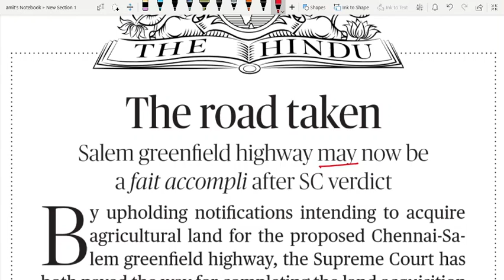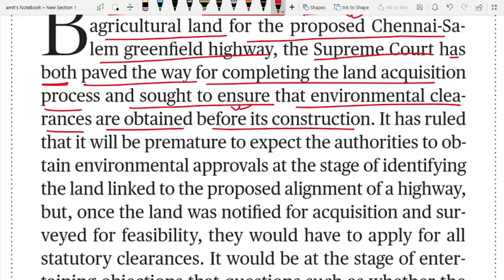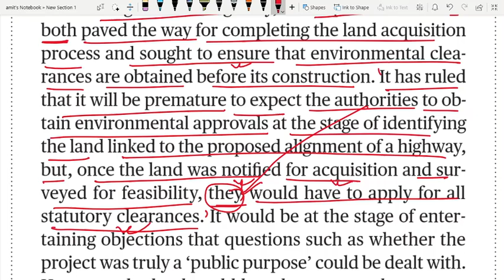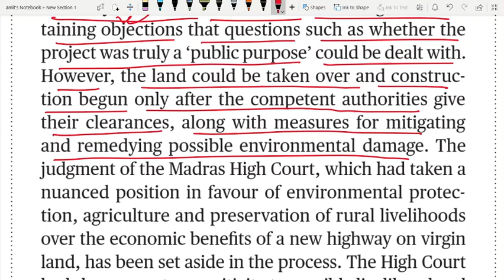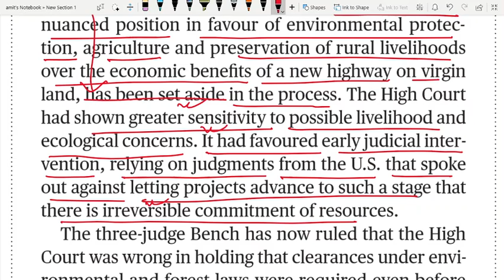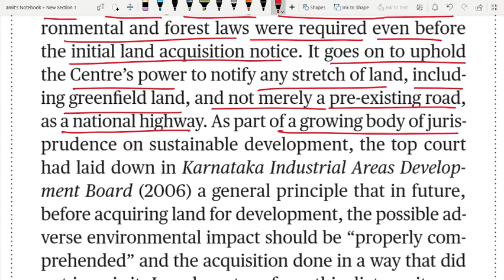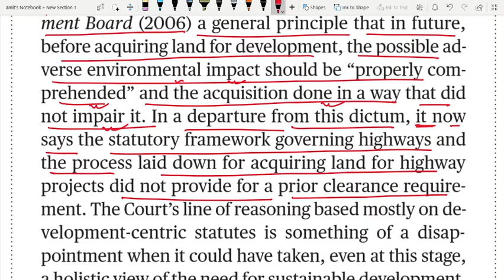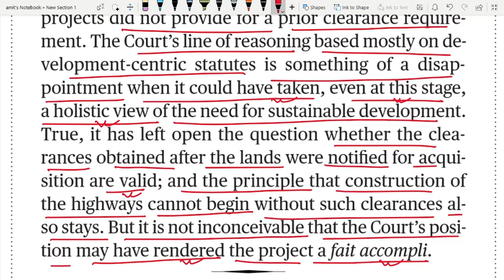THE HINDU EDITORIAL ANALYSIS 10 Dec 2020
road (noun) – a particular course or direction.
greenfield highway (noun) – a highway that is built on an undeveloped (virgin) or agricultural tract of land.
fait accompli (noun) – (from French) an accomplished fact, something that has already occurred and cannot be changed.
uphold (verb) – confirm, endorse/approve, vindicate/validate.
acquire (verb) – get, obtain, take possession of.
pave the way for (phrase) – clear the way for, set the scene for, put things in order for.
acquisition (noun) – obtaining, acquiring/procuring, appropriation.
seek (verb) – try, attempt, aim.
premature (adjective) – untimely, early, too soon/too early; ill-timed, hasty.
alignment (noun) – arrangement, layout, design.
feasibility (noun) – practicality, viability, workability.
statutory (adjective) – legitimate, legal, lawful, regulatory.
entertain (verb) – consider, take into consideration, think about, give attention to.
objection (noun) – protest, complaint, disapproval, disagreement, opposition.
take over (phrasal verb) – appropriate, seize, grab, snatch.
competent (adjective) – qualified, authorized, empowered; suitable, appropriate.
measure (noun) – step, action, course of action, plan of action, procedure.
mitigate (verb) – reduce, lessen, decrease, make less severe.
remedy (verb) – put right, set right, rectify, solve, resolve.
nuanced (adjective) – delicate, subtle.
in favour of (phrase) – in support of, on the side of.
preservation (noun) – conservation, protection, safeguarding.
livelihood (noun) – means of making a living with the basic necessities (food, water, shelter and clothing); means of support, subsistence, source of income.
virgin land (noun) – an (undeveloped) area of land has not yet been used to grow crops  or damaged/used by people.
set aside (phrasal verb) – discard, abandon, drop; cast aside, put aside.
sensitivity (noun) – consideration, care, thoughtfulness, insight, perception.
ecological (adjective) – relating to the branch of biology which studies the interactions among organisms and their environment.
favour (verb) – support, back, endorse, advocate, espouse.
intervention (noun) – the process of intervening in something; involvement, interference.
rely on (phrasal verb) – depend on; resort to, have recourse to.
speak out (phrasal verb) – express, articulate, communicate, convey, voice (something straightforwardly & publicly).
advance (verb) – make progress, develop.
irreversible (adjective) – unchangeable, invariable, irrevocable.
hold (verb) – rule, decide.
go on to (phrasal verb) – continue, proceed (to do something).
stretch (verb) – tract, area, extent, spread.
merely (adverb) – only, simply, just.
jurisprudence (noun) – body of laws/rules; legal system.
sustainable (adjective) – reasonable, sensible, well founded (without disturbing the balance of nature and then without exhausting all of natural resources).
lay down (phrasal verb) – formulate, establish, institute, determine.
adverse (adjective) – unfavourable, disadvantageous, bad.
comprehend (verb) – understand, realize, fathom.
impair (verb) – damage, spoil, weaken, diminish, reduce.
departure (noun) – deviation, divergence, shift/change.
dictum (noun) – saying, slogan, phrase/quote.
framework (noun) – structure, system, organization.
reasoning (noun) – reason, thinking, thought, rationale, interpretation.
line of reasoning (phrase) – a set of reasons.
development-centric (adjective) – having development as a main interest.
statute (noun) – act/law, regulation, rule (written & laid down by the legislature).
holistic (adjective) – relating to an integrated approach that takes care of the “whole thing”, instead of certain parts in it.
leave open (phrase) – keep undecided; keep unscheduled.
inconceivable (adjective) – unbelievable, extremely difficult to believe, unimaginable, extremely doubtful.
render (verb) – make, cause to be, cause to become.